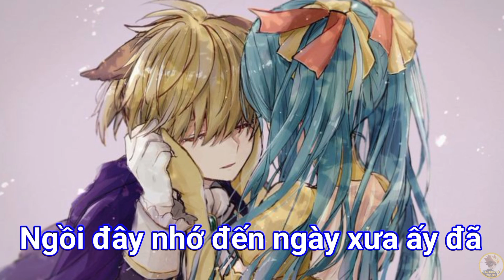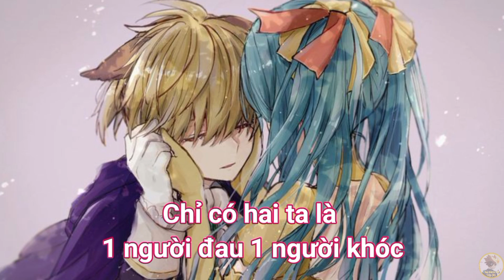Trò Đùa Tình Yêu (The Butterfly Flower And Spider) Karaoke Tone Cao, Remake Video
Trò Đùa Tình Yêu (The Butterfly Flower And Spider) Karaoke Tone Cao

Lời Bài Hát : @CaliAnishia
Karaoke : @VKHikara
Edit : @CaliAndTsuna

(Nam)
Giờ phải quên mối tình mà ngày xưa không thể thành
Dù biết ta sẽ không thể trở trở lại những phút giây ngày xưa.

(Nữ)
Giờ cũng đã quá muộn để bỏ qua những quá khứ.

(Nam)
Xin em hãy quên đi những tổn thương.

MÃI MÃI KHÔNG THỂ QUÊN.

(Nam)
Nhớ đến ngày xưa ấy đã. Cùng nhau bước đi trên con đường thành phố xưa
Mà hôm nay đã. Dần quên hết những kỷ niệm mà ta đã từng ở cạnh nhau
Biết trước ngày ta xa nhau. Thì ta sẽ không yêu em nhiều như thế này..

(Nữ)
Chuyện tương lai sao? Đâu có biết trước được.
Hẹn anh kiếp sau mình thành đôi..

(Nam)
Giờ chỉ còn 1 phút thôi ta bên cạnh nhau.
Xin hãy giữ lấy những yêu thương lần cuối..

(Nữ)
Vì ngày sau ta sẽ không biết trước được điều gì.

Lỡ đâu ngày mai là lần cuối ta tồn tại.

(Nam)
Giờ có ai biết được cuộc hôn nhân chỉ là trò chơi?
Đôi chúng ta chỉ là trò đùa cho những thù oán kia mà thôi.

(Nữ)
Chỉ có hai ta là 1 người đau 1 người khóc.

(Nam)
Chỉ còn lại những đau đớn.

MÃI MÃI KHÔNG THỂ NGUÔI.

(Nam)
Giờ đã biết sự thật mà anh không thể nào quên.

(Nữ)
Những tháng năm bên cạnh nhau mà làm sao em có thể quên.

(Nam)
Trời đất đang quay cuồng vì lòng tham thật khó đoán.

(Nữ)
Để cho chúng ta phải xa lìa nhau..

(Nam)
Ngồi đây nhớ đến ngày xưa ấy đã. Cùng nhau bước đi trên con đường thành phố xưa
Mà hôm nay đã. Dành quên hết những kỷ niệm mà ta đã từng ở cạnh nhau
Giờ đâu ai biết được chuyện tương lai
Thì ta sẽ không yêu em nhiều đến thế.

(Nữ)
Chuyện tương lai làm sao ai biết được người ơi.

Giờ hai ta xa nhau vì lốc xoáy CỦA HẬN THÙ.

(Nam)
Giờ đã biết sự thật mà anh không thể quên.

(Nữ)
Để chúng ta phải xa lìa nhau...

Dù biết sẽ không thể trở lại những phút giây ngày xưa

(Nam)
Đôi chúng ta chỉ là trò chơi của những thù oán kia mà thôi.

Những tháng năm bên cạnh nhau mà làm sao ta có thể quên.